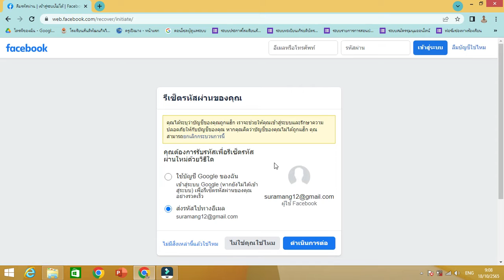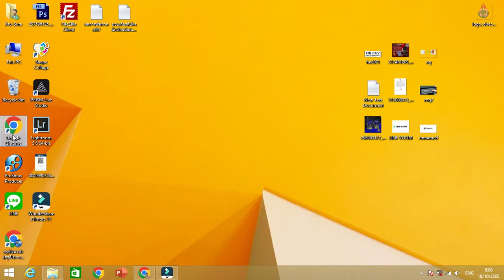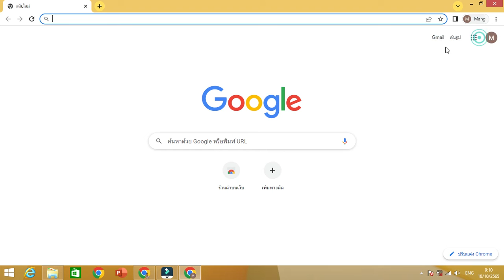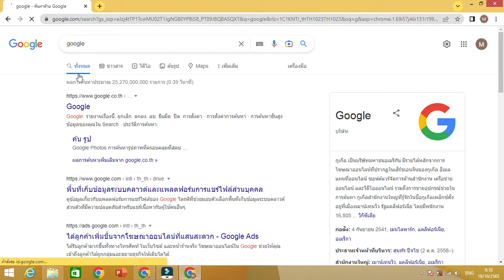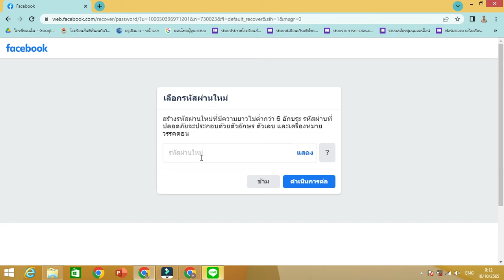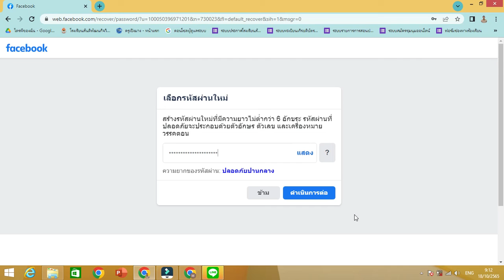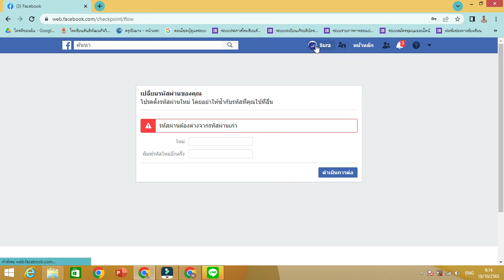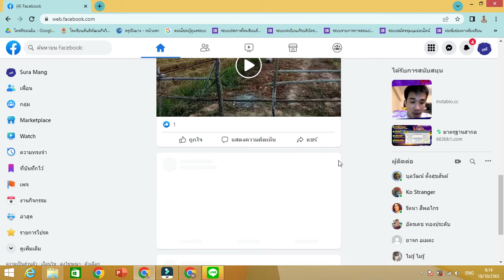กู้คืนบัญชี Facebook